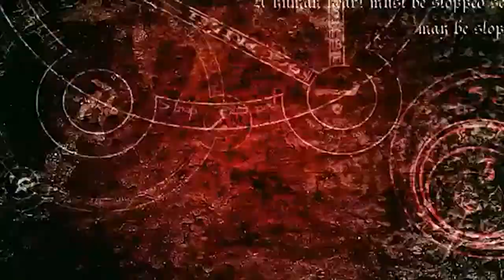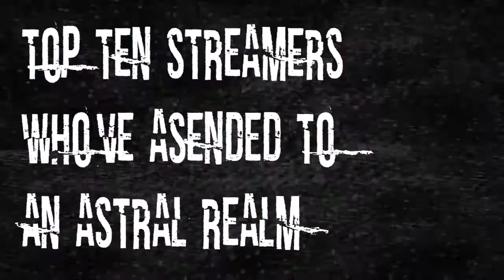WHOLESOME IS BAD! | Call of Duty: Wholesome Moments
it's a passion project